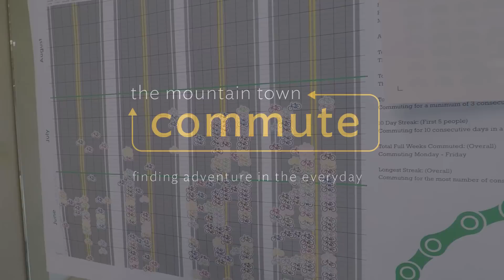Mountain Life Moments: The Mountain Town Commute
If you’ve ever visited Jackson Hole in the summertime you know it gets busy. This busyness often equate to a whole lot of traffic on the morning commute. Rather than loading into our pickups and family minivans to battle it out along Highway 22, we created the “Stio Commute to Work Challenge”, rewarding our employees for everyday that they travel to work under human power. But that got us thinking, “How else could we commute to work in a mountain town?” Watch what we came up with.